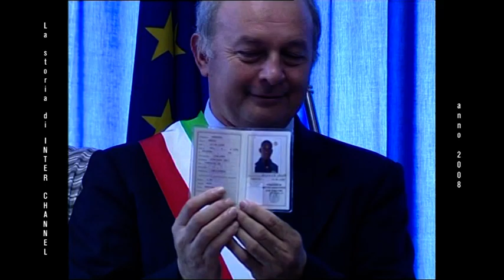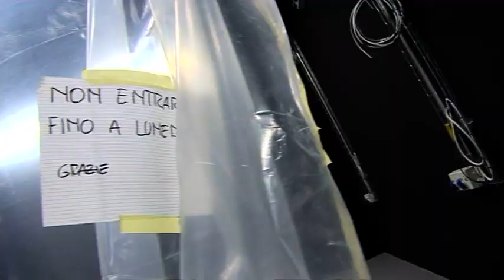la storia di interchannel - puntata 10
(C) interchannel - sky canale 232 - la storia di interchannel - puntata 10